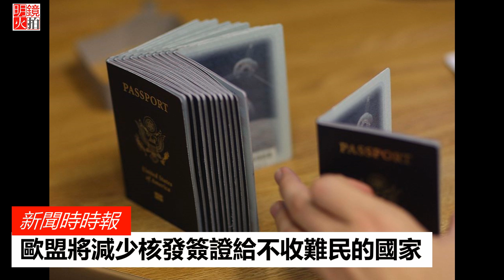歐盟使出殺手鐗，威脅他國：不收難民就不發簽證（《新聞時時報》2018年3月13日）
難民是歐洲各國避之唯恐不及的燙手山芋，但根據德國世界報的報導，歐洲聯盟執行委員會計劃立法，以威脅拒發簽證的方式來鼓勵非歐盟國合作，將申請沒過關的尋求庇護者遣返回國。